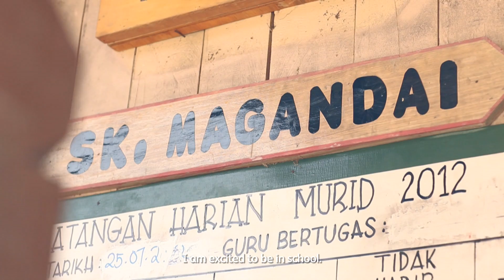Astro CSR "Geletia"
A story about Geletia. A little girl who studies in SK Magandai, Sabah. 4-5 hours journey walking to school from home, going through all kinds of terrains.

I worked as a 2nd Unit Cameraman.